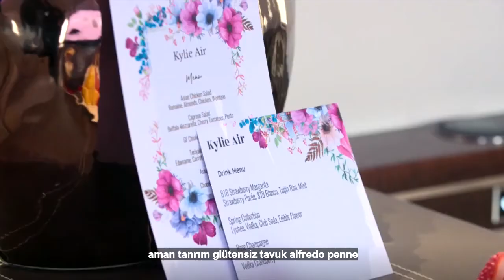kylie kendall'ı ekiyor